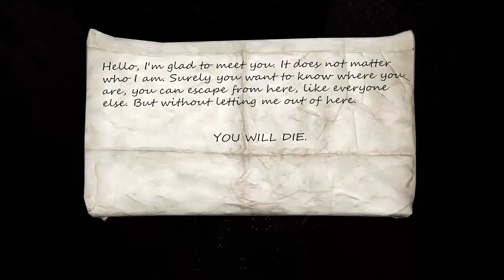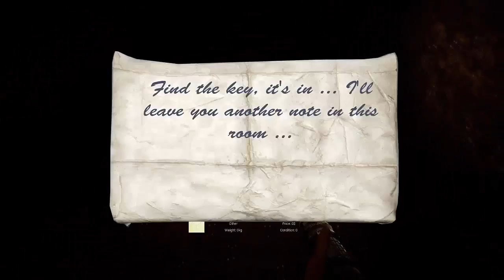B A S E M E N T